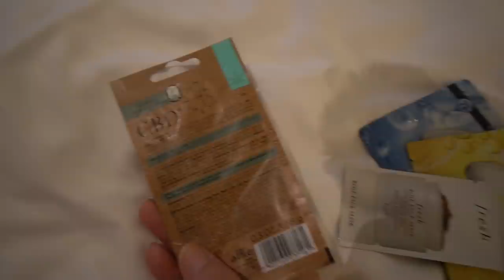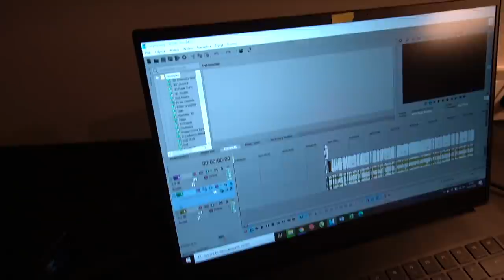Mamy super plan 😃 Jak to się skończyło ❓ MARZENA I MAREK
Pamiętajcie o bezpieczeństwie podczas wakacyjnego wypoczynku ❗️ Mamy super plan, czy nam się uda ❓ Jak wszystko się zakończyło  ❓ Zostańcie z nami!  ❤️ Oglądajcie  do końca dzisiejszy vlog  😃

📦 Adres do wysyłki:
41-500 Chorzów